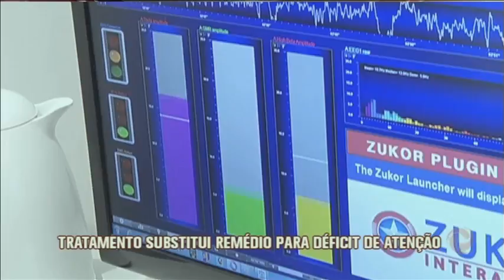Tratamento substitui remédio para déficit de atenção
Equipamento importado da Europa combate os sintomas da doença sem a necessidade do remédio.